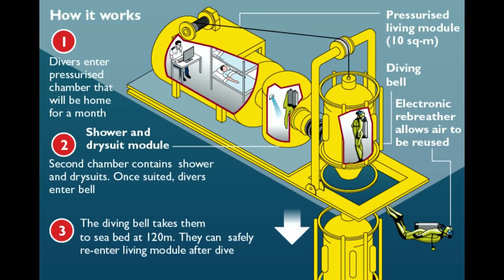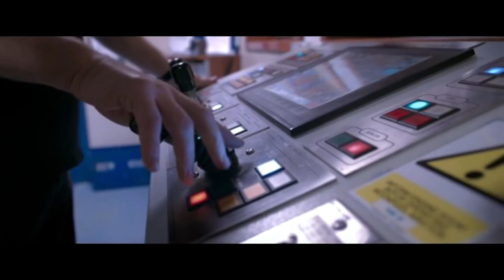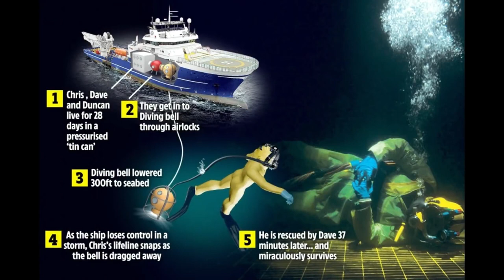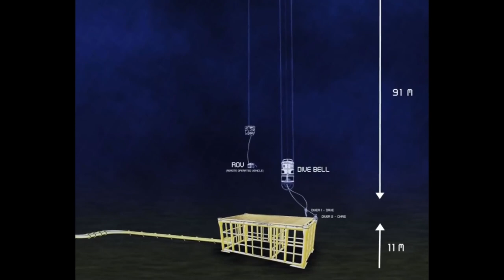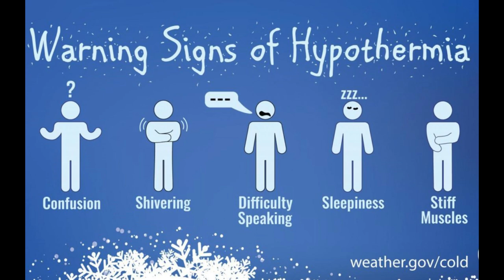DIVER cheated DEATH - Chris Lemons | Cave Diving Gone Wrong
It was supposed to be an easy job for a team of men who repaired
underwater pipes. But who knows, it will become a near-death experience
for a 32-year deep sea diver, Chris lemons.
Lemons lost all hope of seeing the sun again when he lay 300 feet below
the surface. But he could cheat death with his friends; help and a miracle.
Let us explore everything in detail in this video.
The superhuman effort of his colleagues and his body lasting for 35
minutes (more than half hour without oxygen) on a 6-minute emergency tank kept Chris Lemons alive to
resume his job and marry the love of his life.
Chris lemmons is an Edinburgh-born saturation diver. Saturation divers are
the ones who return to the surface after the dive to normalize the pressure.
Saturation diving Is advantageous in reducing the risk of decompression
sickness.
chrislemons used to work in the North Sea, diving from his ship Bibby Topaz in a
diving bell and repairing oil rig structures.
In September 2012, what started as a normal day for him turned into a
nightmare. Chris lemons, with his other two colleagues, Dave Yuasa and
Duncan Allcock, were lowered 91 meters in their diving bell to fix a pipe at
Huntington oil field. The sip was enduring 35-knot winds, but it was
considered normal in the latter half of a year.
Chris heard an alarm when he was in the middle of the repair. He had an
earpiece in his helmet that connected him with the dive supervisor Craig –
up in the ship. A warning from Craig quickly followed the alarm. He asked
Chris to come out of the structure quickly.

We can say this DIVER cheated Death.

All information used was researched and compiled by myself for your viewing pleasure. Please let me know any suggestions or comments on how I can improve that experience. I love ALL comments, positive or negative, keep 'em coming.

About us:
🎥 Videos about deadly incidents in most dangerous hobbies.
🎨 Written, voiced and produced by Deadly Addiction

LSB0QADOYOIFBGAD : Tesseract
LSB0QADOYOIFBGAD